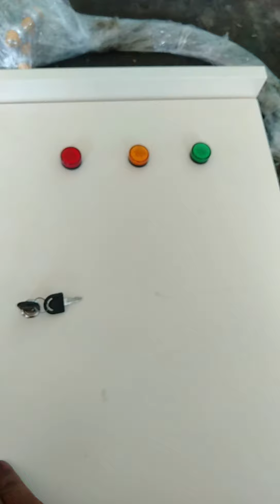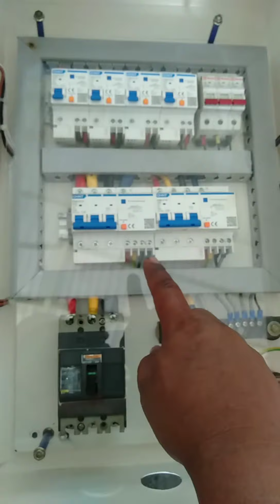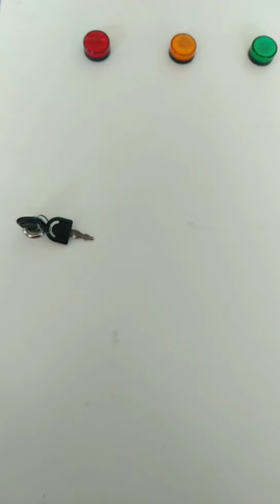BOX PANEL SEDERHANA ,GENSET 50 KVA DAN MUDAH DI PAHAMI ..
Box Panel biasa di guankan sebagai pengaman , pembagi arus listrik dari sumber listrik baik PLN maupun genset ,yang bertujuan supaya peralatan listrik tidak mudah rusak ..